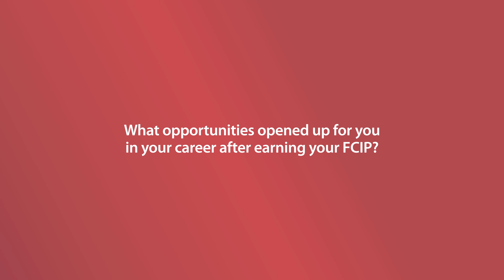Experience Leadership - Get the FCIP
You already have your CIP and are moving ahead in your career. Now you're looking to further enhance your leadership potential. It's time to take the next step in your professional development journey with an insurance-focused designation that's recognized throughout the industry. Qualifying as an FCIP will give you the necessary knowledge and skills to realize your goals in a rapidly changing sector.

Focused on strategic leadership and advanced management techniques, the FCIP program has been developed by the Insurance Institute in collaboration with senior industry executives and respected academics from some of the country's premier business schools.